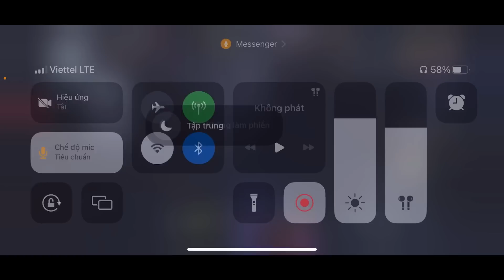Prospector x Two-Faced (Tier A Costume) | Mitsuji Kamata Crossover | Identity V | Hoan 801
Đăng ký ngay Hoan 801 và nhấn vào chuông nhỏ bên cạnh để nhận video mới nhất !
HĐH: IOS - iPhone 12 Pro Max + Android - Realme 7 Pro
Sever: Asia
Music Intro: Tom And Jerry - Solid Serenade
© Bản quyền thuộc về Hoan 801
© Copyright by Hoan 801 ☞ Do not Reup